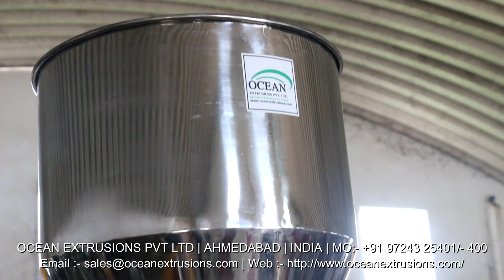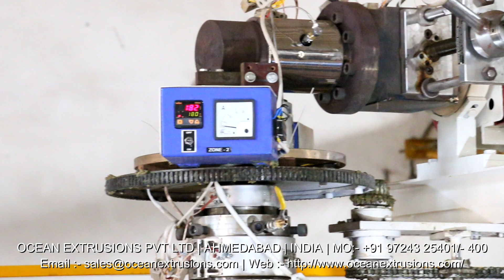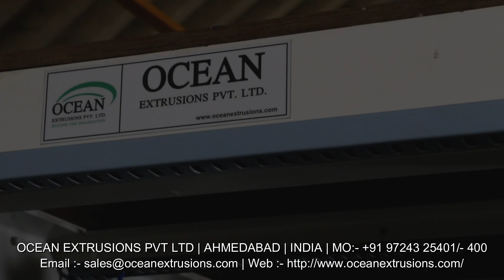PP TQ Blown Film Making Machine